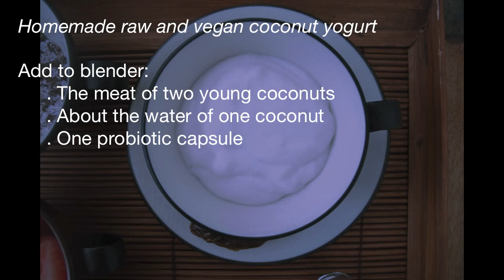Summer Tropical Parfait Recipe